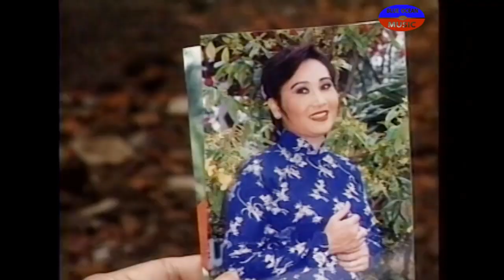Khán Giả Cười Sặc Cơm Khi Xem Hài Bảo Chung - Kiều Oanh Hay Nhất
🔰Youtube channel of blueoceanmusiconline
🔰We are one of the best Vietnamese Entertainment: Music, Comedy, Live Show, Cai Luong,...
🔰Kênh quy tụ với những ngôi sao danh hài nổi tiếng tại hải ngoại và Việt Nam